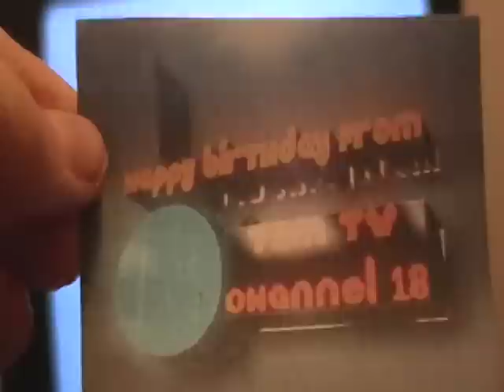Birthday Special for Sam1994game Part 1